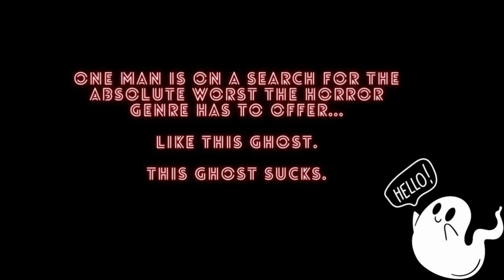John Vs., Episode 13: Croc! (w/ Shannon Briggs)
Crocodiles, yo.

They pop up in the most unexpected places, am I right? Isn't this a problem we've all personally dealt with? Well, Shannon Briggs and I dissect Jagged Edge's take on this common phenomenon this week on John Vs.!

Find us outside of YouTube!

John Maher
Letterboxd: JWMaher

Abby Brooks
Letterboxd: abbbyr0ad